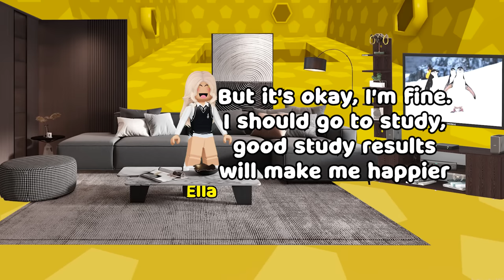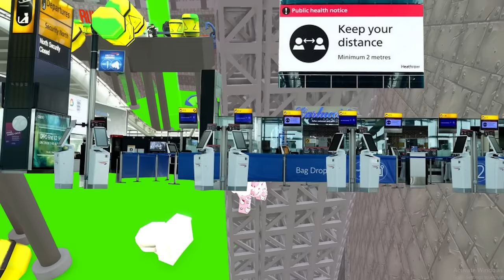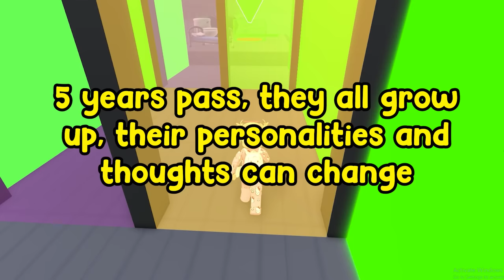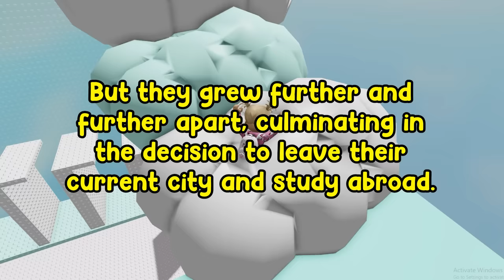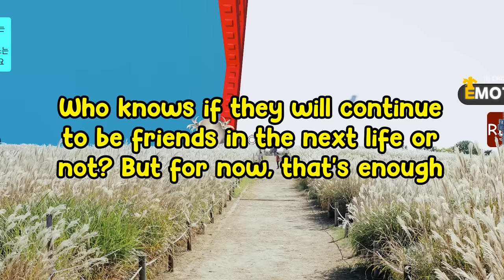🍀 TEXT TO SPEECH 🏡 A New Student Stole All My Friends 🌻 Roblox Story